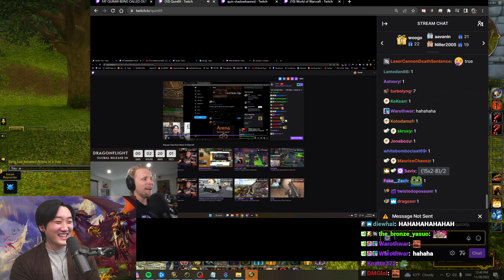"If Soloque Comes Out I'll Eat My Own D*ck"